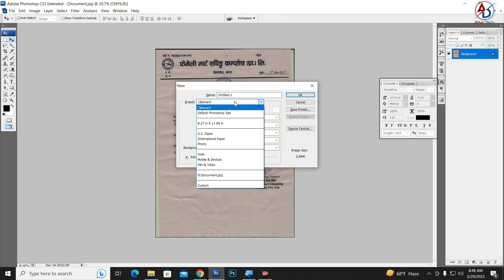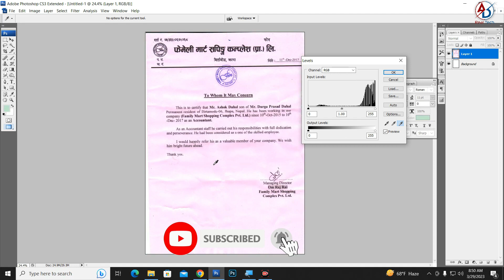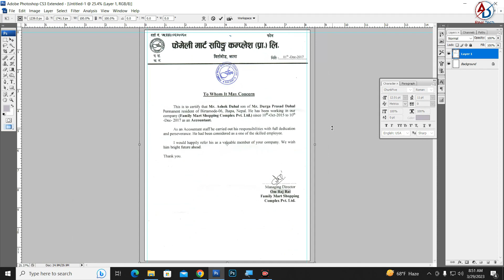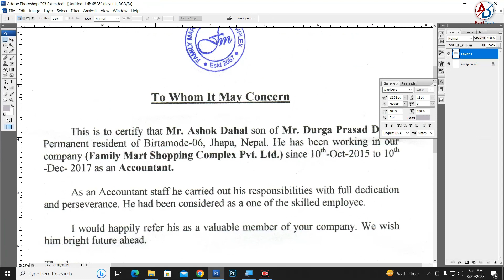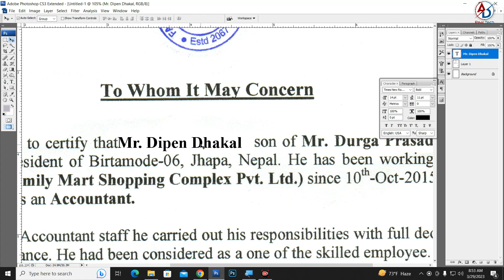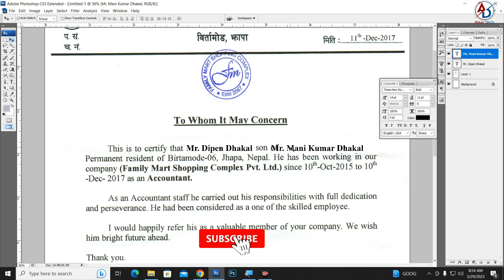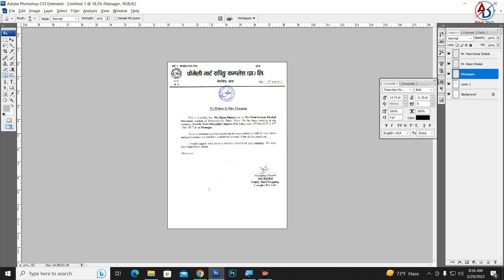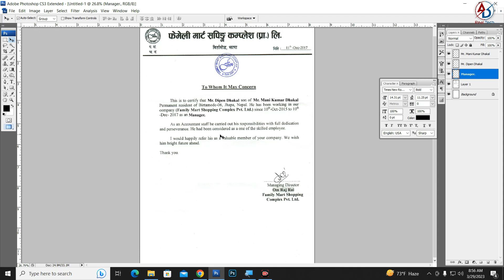Repair Old Document || How to Edit Old Document and Edit Text in Adobe Photoshop Hindi Tutorial